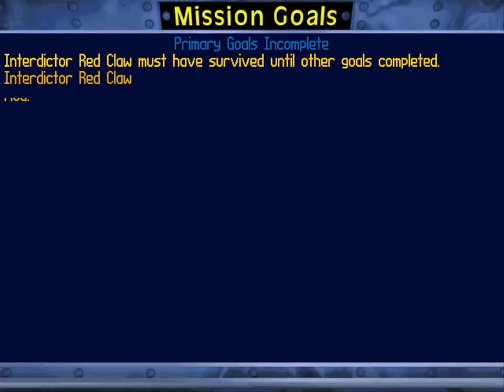Star Wars: TIE Fighter #79 'New Threats #2: Rescue' Part 1/2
Defender of the Empire Expansion Pack, Battle 10 New Threats #2: Rescue Part 1/2

Continuing with the HD line. Is it much better than the HQ? Do you want the HD one, or does HQ suffice?

Let's Play Star Wars: TIE Fighter

Game: TIE Fighter Collectors' CD-ROM Edition
Released: July 1995
Developer: Totally Games
Publisher: LucasArts
Platform: DOS

This is the Collectors' CD-ROM Edition, wich comes with 2 expansion packs; "Defender of the Empire" and "Enemies of the Empire"

So, this is me playing TIE Fighter, Collectors' CD-ROM edition. I have never completed TIE Fighter, and this game includes 2 expansion packs, so I've got a lot of surprises ahead of me. And because I'm a rookie at this game, so I don't know every bonus mission, and I probably die often, but I edit the deaths out so you don't have to watch everything again and again.

And oh, this is not a complete extra ultimate edition super walkthrough, it's just me. :)

Because of the 10 minute limit, these videos will come in bits and pieces.